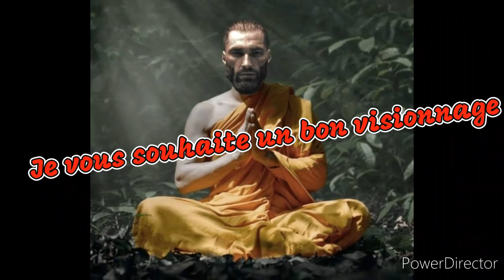Me voilà depuis plus de une semaine sans vidéo !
Salut les Hunters est ce que vous m'avez manqué ? si c'est oui alors vous avez de la chance parce que demain il y'aura une vidéo et vous allez l'adorer

                                                                            Et je vous dit au revoir les Hunters